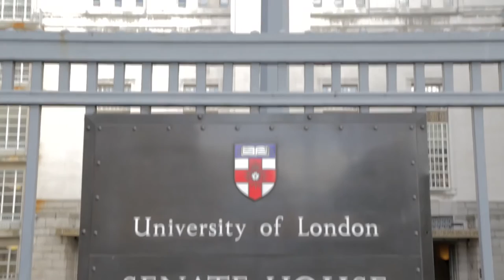Student inspiration: Perry Jackson, Graduate Diploma in Economics, New Zealand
Perry Jackson discusses his experience studying a Graduate Diploma in Economics with the University of London, and how it has helped him achieve his dream of doing a Master's at LSE.